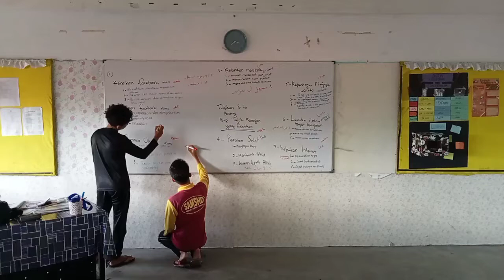Pecutan Akhir Maqal LAM SMA : 15.10.2022 Sabtu (3.00 - 5.00 Petang)